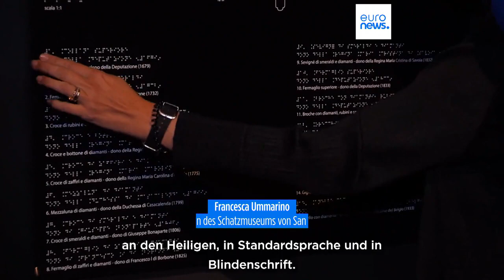Neapels Schatz von San Gennaro: Ein Sinnengenuss auch für Sehbehinderte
Der Schatz von San Gennaro, dem Schutzpatron von Neapel, ist in der Kathedrale der süditalienischen Hafenstadt ausgestellt. Die Kuratoren haben seine Strahlkraft jetzt mit großem Aufwand auch für sehbehinderte Menschen erlebbar gemacht.